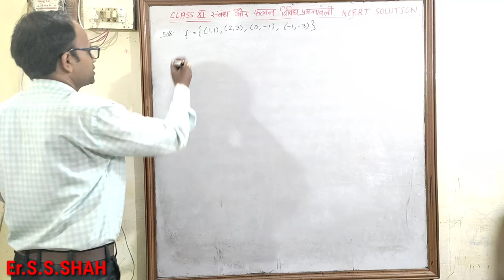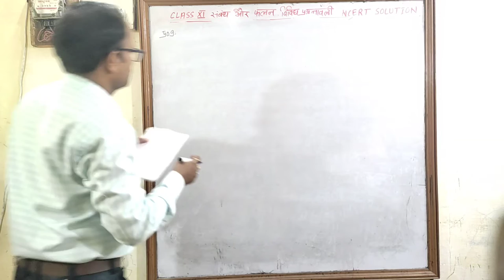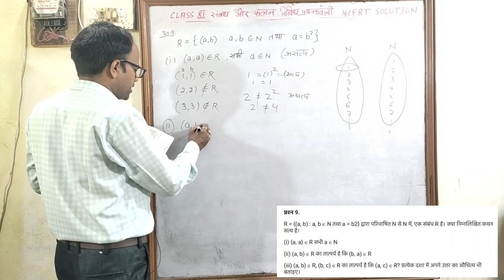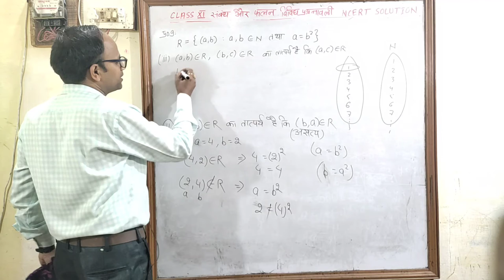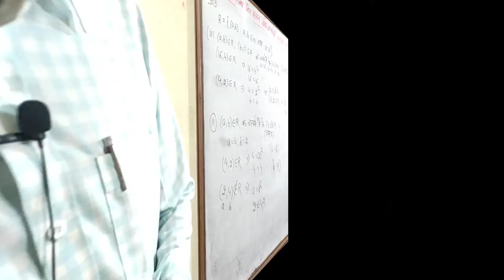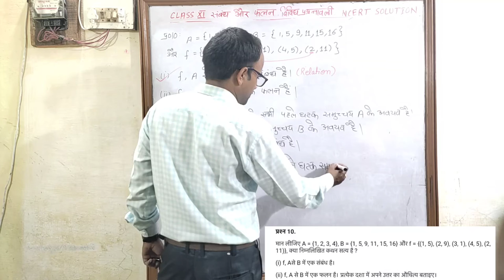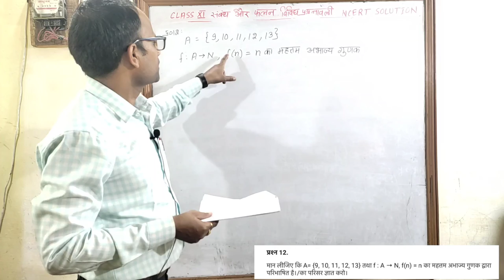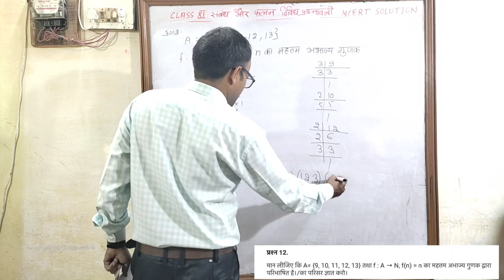संम्बंध एवं फलन Relation And Function NCERT Class 11 पाठ 2 विविध प्रश्नावली भाग 2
Hindi medium
संम्बंध एवं फलन
उद्देश्य अकादमी
उद्देश्य एकेडमी
class 11 chapter 2 Relation And Function Miscellaneous Exercise
class 11 chapter 2  संम्बंध एवं फलन  विविध प्रश्नावली